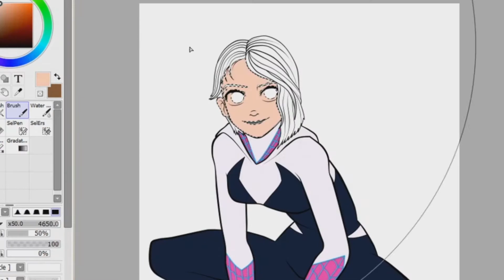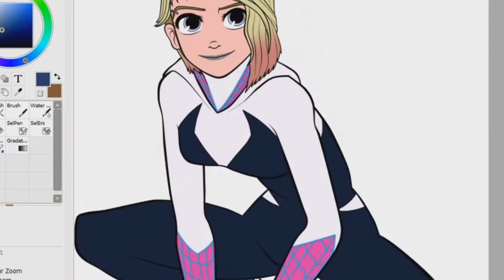Spider-Man Across The Spider-Verse Spider-Gwen Fan Art Speed Paint Tutorial How To Draw